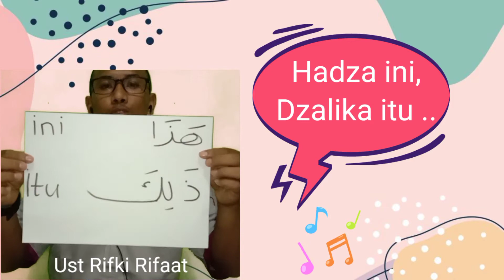Huruf-huruf isyarat kelas 7